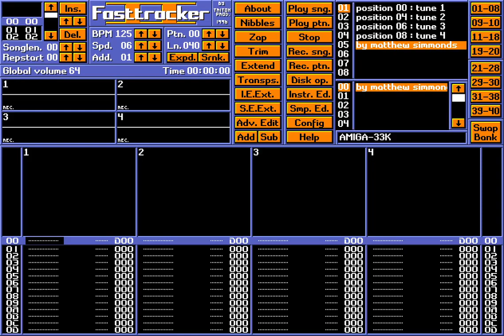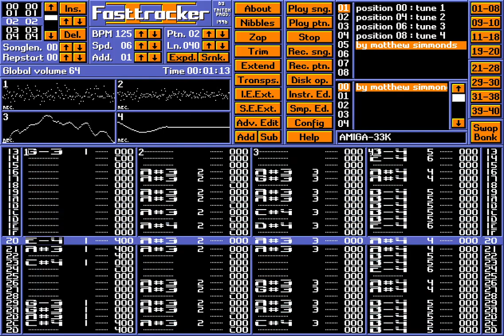Last Battle by Booty & 4-Mat